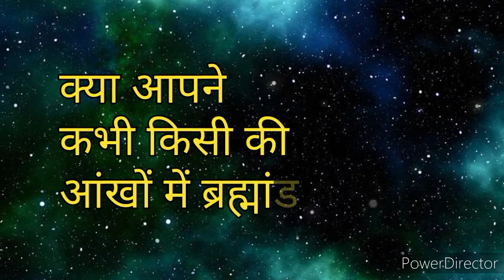क्या आपने कभी किसी की आंखों में ब्रह्मांड देखा है? | @FACTS INFO हिNDI